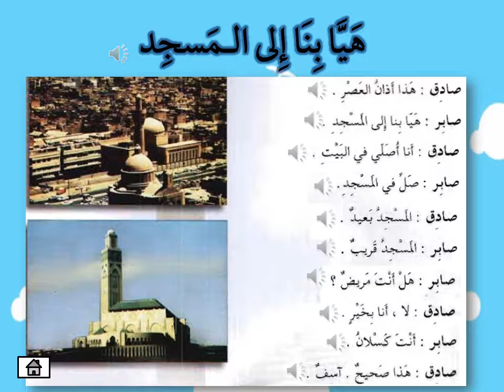Mari Kita Ke Masjid (eHiwar)